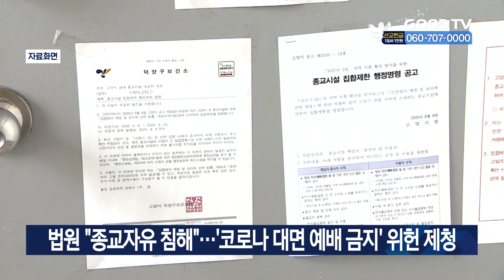법원 “종교자유 침해”…’코로나 대면 예배 금지’ 위헌 제청 [GOODTV NEWS 20240912]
코로나19 확산으로 정부가 사회적 거리두기를 시행하던 당시, 교회의 대면 예배를 금지하고 처벌한 것에 대해 법원이 “종교의 자유를 침해한다”며 법률이 헌법에 위반되는지 심판하겠다고 밝혔습니다.
의정부지법 고양지원 형사1단독은 ‘감염병의 예방 및 관리에 관한 법률’ 위반 혐의로 기소된 목사 A씨의 사건과 관련해 해당 법률의 위헌법률심판을 직권으로 제청했습니다. 법원은 이번 결정과 관련해 “종교활동의 자유 중 예배 등의 종교의식을 거행한 것이 위반 행위라면 행정질서법을 부과하는 방법으로도 감염병예방법의 입법 목적을 충분히 달성할 수 있다”며 “이 사건의 처벌 규정은 과다하게 국민의 기본권, 특히 그 중에서도 종교의 자유를 제한하고 있다”고 했습니다.
A목사는 2020년 8월 23일 교회에서 신도 50여 명과 함께 대면 예배를 진행하는 등 5번에 걸쳐 대면 예배를 해 고양시장의 집합 제한 및 금지 조치를 위반한 혐의로 기소됐습니다. 하지만 법원이 직권으로 위헌법률심판을 제청하면서 사건 재판은 헌법재판소의 선고 전까지 중지됐습니다.

* 방송시간
 GOODTV NEWS

● 본방 : 월 ~ 금요일 21:50
● 재방 : 화 ~ 금요일 06:50  /  토요일 06:00
● 삼방 : 화 ~ 금요일 12:00   /  토요일 14:00

* 시청방법

- IPTV: KT Genie TV 234번, SKB Btv 293번, LG U+ 273번
- 위성TV: KT 스카이라이프 186번
- 케이블: Btv 케이블 224번, LG헬로비전 289번, 딜라이브 303번,